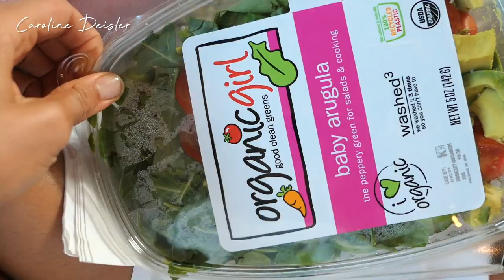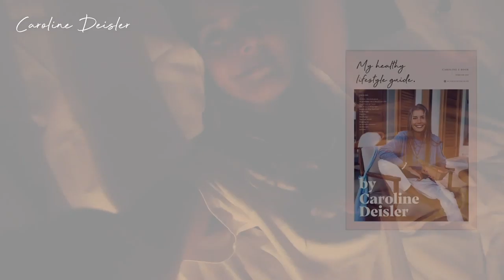WEDDING & NYC VLOG // HOW I EAT HEALTHY WHILE TRAVELING, MY VEGAN COMFORT FOODS & TIPS TO DESTRESS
HEALTHY SNACKS WHILE TRAVELING // BEST AVOCADO TOAST IN NYC // MY VEGAN COMFORT FOODS // THINGS I DO TO DE-STRESS // WEDDING & VLOG

Heey Guys :-))

Hope you all had a lovely start to the week. If you´re new here, hit the subscirbe buttom to join our Youtube Family! :--))

I have been a bridesmaid for the first time ever and wanted to show you a bit of the beautiful wedding and what we got up to afterwards in New York. Peer and I used to live in New York for 4 years and it´s always so nice to come back, catch up with old friends,  try out new vegan restaurants and just walk around. The city itself has such great energy and for some reason always motivates me a lot.

Also, if you´ve been following me on Instagram you know that I recently launched my own swimwear brand and had a lot going on. I felt a bit drained lately and am trying to become better in switching off and not doing too many things at once (not my strength as I always have a million ideas at the same time😂) Anyone can relate to that?😅  Make sure to watch until the end to learn more about my daily DE-STRESS routine.

Let me know if these tips help and what your go to remedies are. :)

I hope you enjoyed watching and hopfeully you got one or two useful tips out of this video too!.:)) Give this video a 👍🏼 if you liked it and leave me a comment below, I love connecting with you all and try to always get back to you :).

Sending you a biiig hug!!
xx Caroline